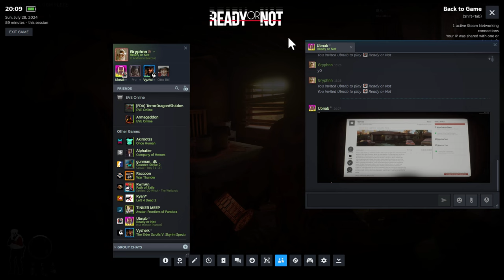English or Spanish, if you move you're? / Ready or Not / Coop / DLC Mission 3 / Narcos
Agent Mike Esperanza, known undercover as Alejandro, has been unmasked as an LSPD agent. Now, the ruthless members of Los Locos are on their way to his home, determined to exact their brutal revenge. The clock is ticking as the SWAT team races to intervene, knowing that every moment could be Mike's last. The tension is unbearable as they prepare for a deadly showdown to save one of their own.

Agent Mike Esperanza's cover has been blown, and the ruthless Los Locos have stormed his home, intent on torturing and killing him. His desperate screams echo through the neighborhood, prompting an immediate LSPD response. With patrol officers stretched thin due to Hurricane Antonio, the elite LSPD SWAT team is dispatched to the scene. Meanwhile, Esperanza has managed to escape his captors, hiding somewhere in the neighborhood. Now, Los Locos are scouring the area, determined to find and finish him. The tension is at a breaking point as the SWAT team races against time to locate and protect their endangered agent.